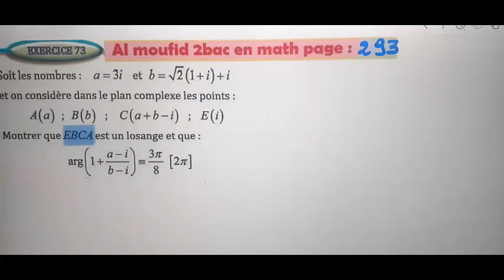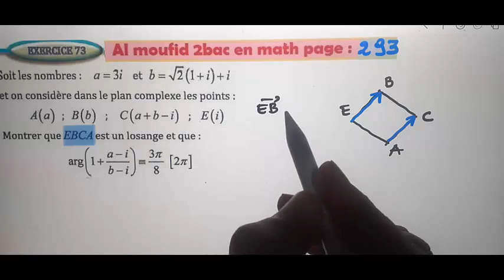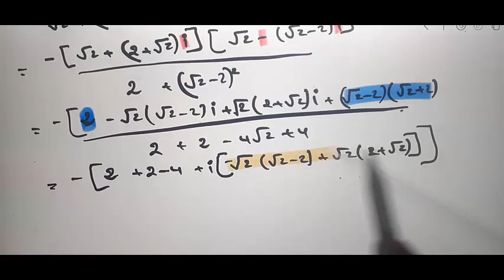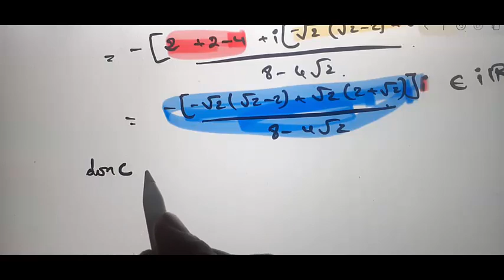Al moufid en mathematique 2bac page 293 Exercice 73 Nombres complexes